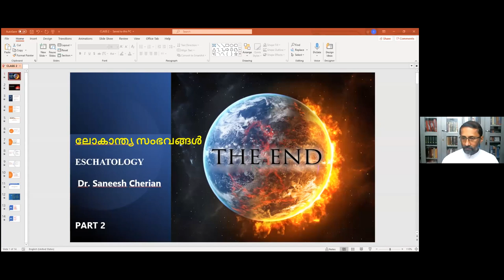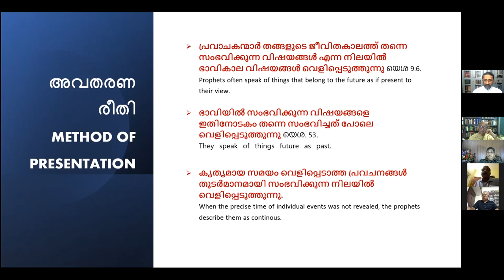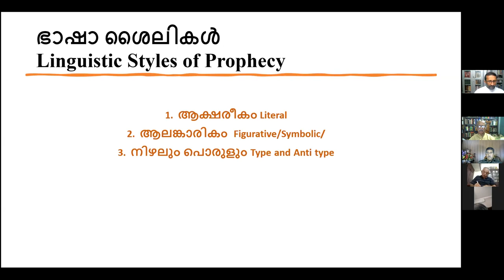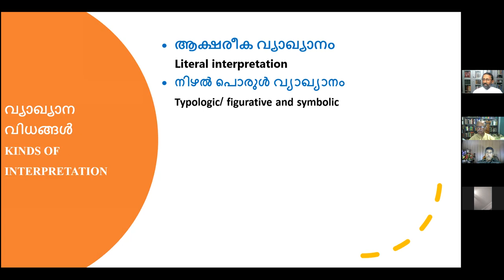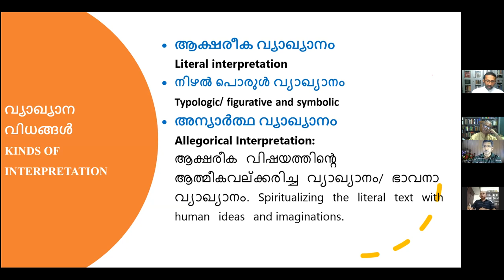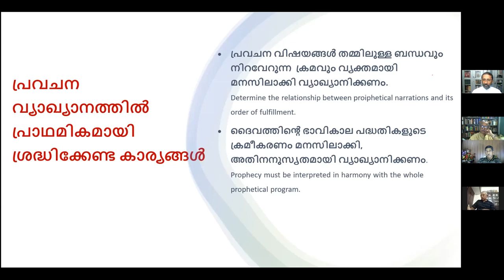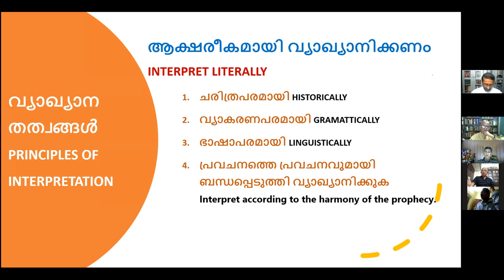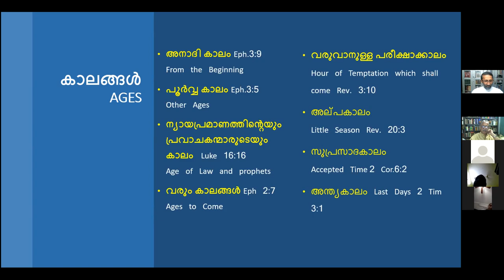ലോകാന്ത്യ സംഭവങ്ങള്‍: ESCHATOLOGY, Lesson 2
* ലോകാന്ത്യ സംഭവങ്ങള്‍: ESCHATOLOGY
* യേശുക്രിസ്തുവിന്‍റെ മടങ്ങി വരവ്
* 70 ആഴ്ച വട്ടങ്ങള്‍
* മഹാപീഡനത്തില്‍ സഭ അകപ്പെടുമോ?
* മരിച്ചവരുടെ പുനരുത്ഥാനവും ഭാവിയും
* മനുഷ്യന്‍റെ മരണാനന്തര അവസ്ഥ എന്ത്?
* നീതിയും ന്യായവുമുള്ള ഭരണം ഈ ഭൂമിയില്‍ കാണുവാന്‍ സാധിക്കുമോ?

തുടങ്ങിയ വിഷയങ്ങള്‍ തിരുവചന വെളിച്ചത്തില്‍ വസ്തു നിഷ്ഠമായി വിവരിക്കുന്ന പ്രവചന പഠന സീരിസിലെ  ക്ലാസ് 2